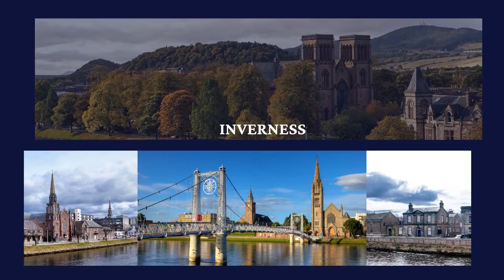Blair Castle & the highlights of Scotland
This video showcases our tour to Blair Castle Horse Trials & Scotland in August 2023.  The tour highlights some of the beautiful scenery that Scotland has to offer.  Snaffle Travel looks forward to you joining us on our new Scotland tour in 2023.